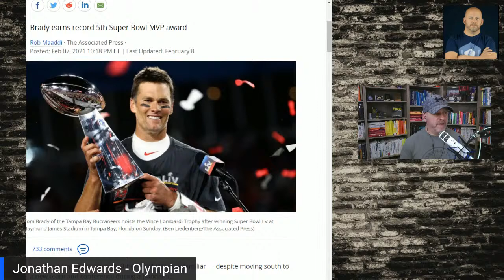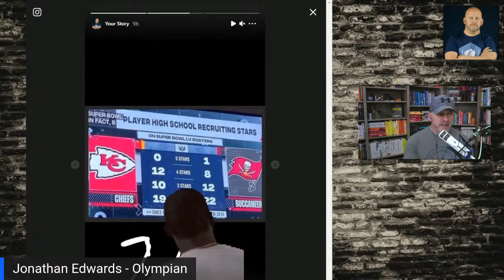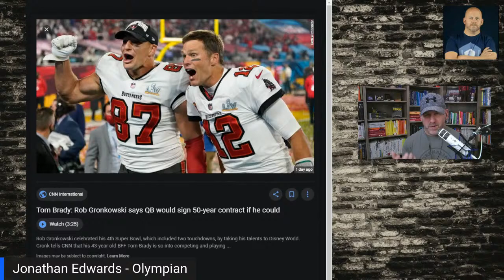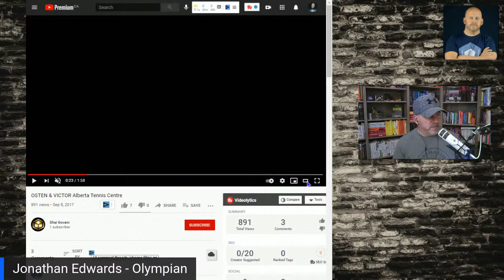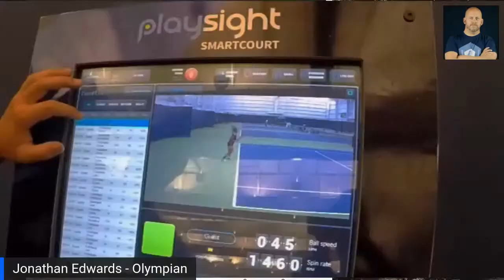Take Two! If you're hating on Tom Brady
Olympian Jonathan Edwards is the creator of the Athlete Breakthrough Blueprint. The premier mental performance program for aspiring athletes with big dreams.  Do you have an athlete with big dreams?  Maybe they want to compete in the Olympics.  Or a Grand Prix.  Or maybe they want to compete in college?  Then The Blueprint may be just what your athlete needs.  It’s a twelve week program that helps an athlete understand EVERYTHING they need to understand in order to reach their goals in sports and life.

Jonathan has become the pre-eminent voice helping young athletes achieve BIG dreams. To learn more about the program you can go

Do you have an athlete who struggles with Negative Thoughts?  Did you know that even the best athletes struggle with negative thoughts even in their best moments?

For parents AND athletes Jonathan has put together a free course that reveals the Three Key Abilities every athlete must have in order to succeed: Get a free course

Be sure to join our Private Facebook Group: Raising High Performing Athletes by clicking